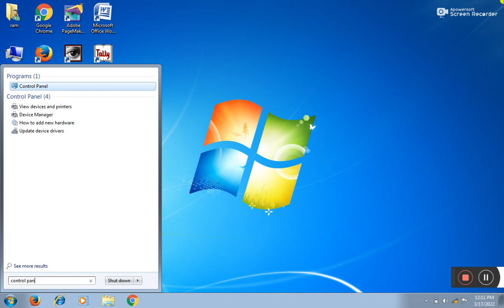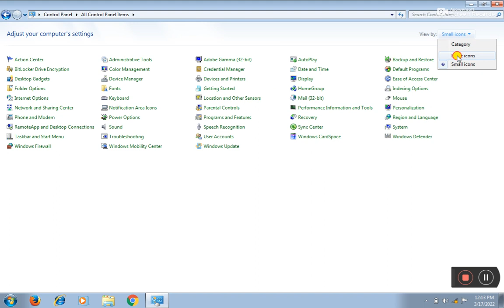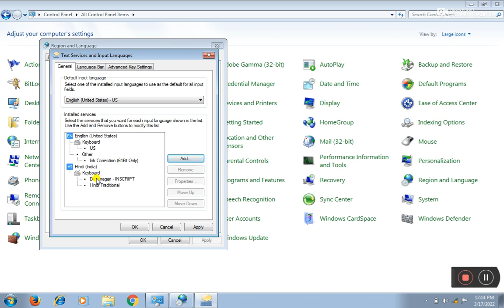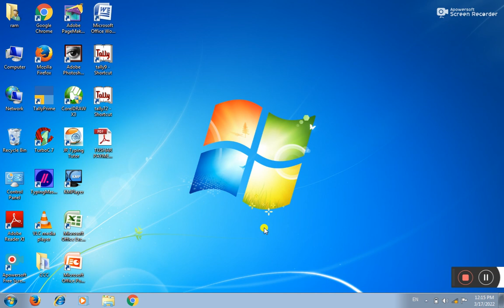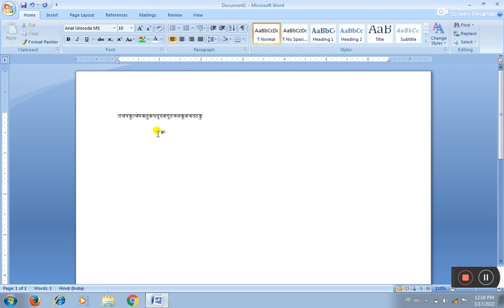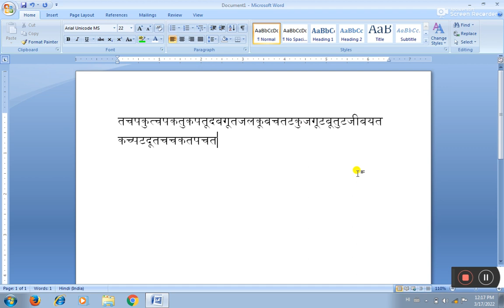Mangal Font download | Mangal Typing software | UP ASI | Inscript type | unicode | mangal font hindi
Mangal font is a Hindi Typing Font which use for government clerical and Data entry operator jobs it is also known unicode font, inscript font, and aparajita font. these all font are same way to typing.
Mangal Font download | Mangal Typing software | UP SI | UP ASI | Inscript | unicode | mangal font hindi
mangal font kaise dale.
mangal font kya hota hai
mangal font kaise chalate hain
mangal font download for windows 7
mangal font download for windows 10
inscript font typing
unicode font type
best video on mangal font
indica computer technology
indica computer institute
vijay chauhan sir